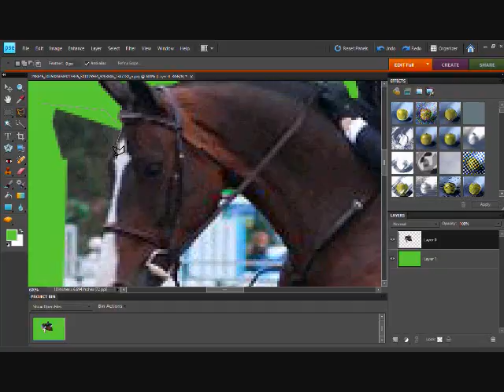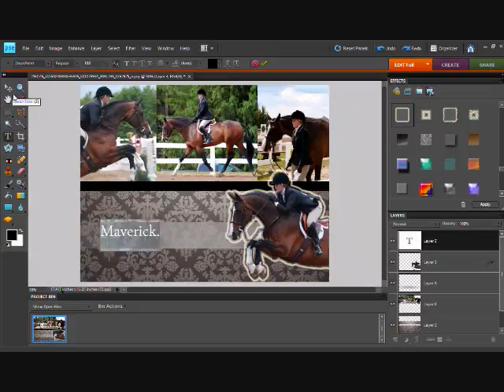The making of 'Maverick.'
Probably one of the cutest horses out there. The pictures were so nice, I couldn't decide which ones to use! Credit to the pictures goes to Megan Bacso.